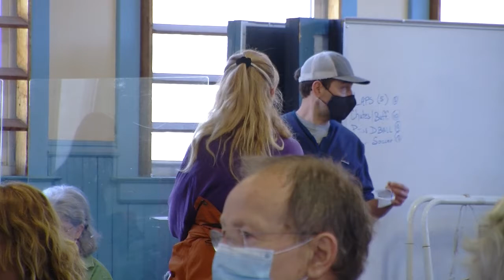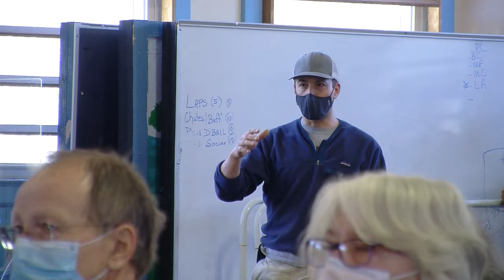Woodbury Special Town Meeting—May 7, 2022: Fire Department Building